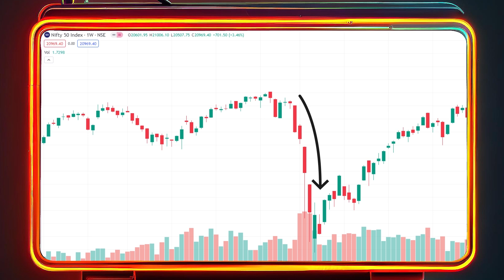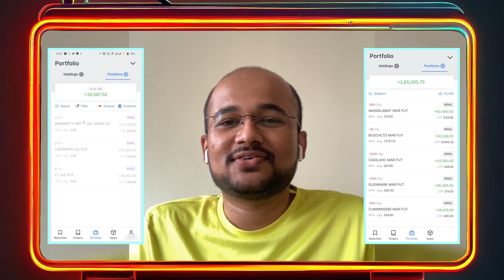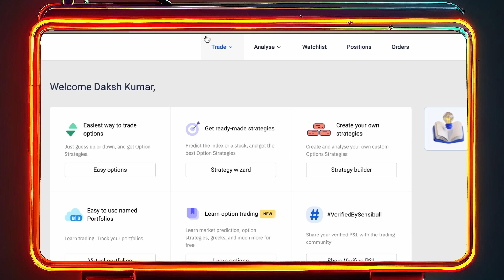Single Biggest Trading Mistake ft. Abhijeet, Engineer | One Trading Mistake | EP 6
What is your single biggest trading mistake?

Presenting, One Trading Mistake Series -- where we ask people about their single biggest trading mistake and the lessons learnt from it.

So, sit back, relax and discover the biggest trading mistake Abhijeet made and what he learnt from it.

Time Stamps:
00:00 Sneak Peek
00:27 Intro
01:44 Abhijeet's biggest mistakes in the market
03:57 Lessons learnt